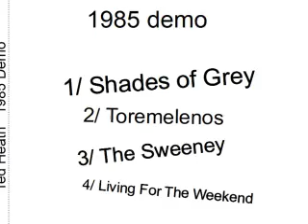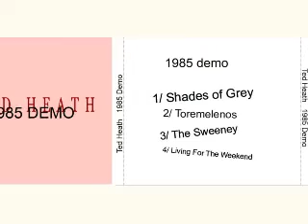TED HEATH : 1985 Demo : UK Punk Demos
Formed in 1982 in Warrington,Cheshire,released 2 demos and later changed their name to Xyster.
1. Shades of Grey
2. Toremelenos
3. The Sweeney
4. Living For The Weekend